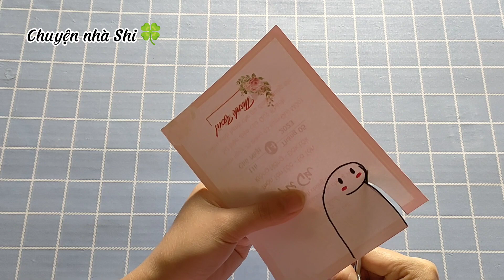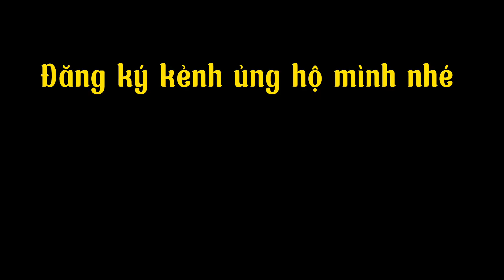Làm thiệp hình trái tim💔👉❤️ chuyển động đơn giản|| How to make moving heart card/Moving heart